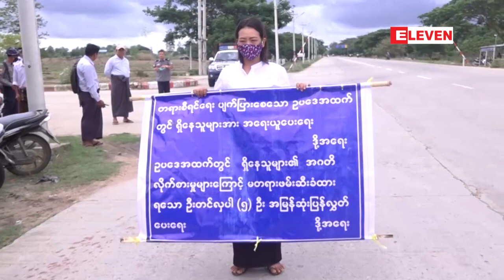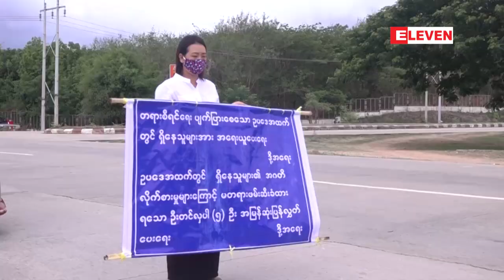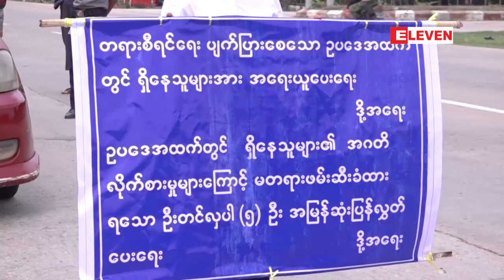မိသားစုဝင်ငါးဦးအား ဖမ်းဆီးစေခဲ့သော တရားစွဲ အဖွဲ့အစည်း၏ မမှန်မကန်လုပ်ရပ်များအား ဆန္ဒပြ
ဧရာဝတီတိုင်း ပုသိမ်မြို့နယ်တရားရုံးတွင် မိသားစုဝင်ငါးဦးအား ဖမ်းဆီးချုပ်နှောင်စေခဲ့သော တရားစွဲ အဖွဲ့အစည်း၏ မမှန်မကန်လုပ်ရပ်များအား  နေပြည်တော်၌ ဆန္ဒပြ တောင်းဆို (ရုပ်သံ)

ဧရာဝတီတိုင်းဒေသကြီးပုသိမ်မြို့နယ်တရားရုံးတွင် မိသားစုဝင်ငါးဦးကို ဖမ်းဆီးချုပ်နှောင်စေခဲ့တဲ့ တရားစွဲအဖွဲ့အစည်းတွေရဲ့ မမှန်မကန်လုပ်ရပ်တွေကို တာဝန်ရှိသူများသိရှိကာ အမှန်တရားပေါ်ပေါက်စေဖို့အတွက်ဆိုပြီး နေပြည်တော်၊ ဥတ္တရသီရိမြို့နယ်၊ ရွှေနံ့သာရပ်ကွက် ဘောလုံးကွင်းအတွင်းမှာ စွပ်စွဲခံရသူတွေရဲ့မိသားစုဝင်တစ်ဦးဖြစ်သူ ဒေါ်ဇင်မာစိုးက ဆန္ဒပြတောင်းဆိုခဲ့ပါတယ်

■ Zawgyi ျဖင့္ဖတ္ရန္

ဧရာဝတီတိုင္း ပုသိမ္ၿမိဳ႕နယ္တရားရံုးတြင္ မိသားစုဝင္ငါးဦးအား ဖမ္းဆီးခ်ဳပ္ေႏွာင္ေစခဲ့ေသာ တရားစြဲ အဖြဲ႕အစည္း၏ မမွန္မကန္လုပ္ရပ္မ်ားအား  ေနျပည္ေတာ္၌ ဆႏၵျပ ေတာင္းဆို (ရုပ္သံ)

ဧရာဝတီတိုင္းေဒသႀကီးပုသိမ္ၿမိဳ႕နယ္တရားရံုးတြင္ မိသားစုဝင္ငါးဦးကို ဖမ္းဆီးခ်ဳပ္ေႏွာင္ေစခဲ့တဲ့ တရားစြဲအဖြဲ႕အစည္းေတြရဲ႕ မမွန္မကန္လုပ္ရပ္ေတြကို တာဝန္ရွိသူမ်ားသိရွိကာ အမွန္တရားေပၚေပါက္ေစဖို႔အတြက္ဆိုၿပီး ေနျပည္ေတာ္၊ ဥတၱရသီရိၿမိဳ႕နယ္၊ ေရႊနံ႕သာရပ္ကြက္ ေဘာလံုးကြင္းအတြင္းမွာ စြပ္စြဲခံရသူေတြရဲ႕မိသားစုဝင္တစ္ဦးျဖစ္သူ ေဒၚဇင္မာစုိးက ဆႏၵျပေတာင္းဆိုခဲ့ပါတယ္